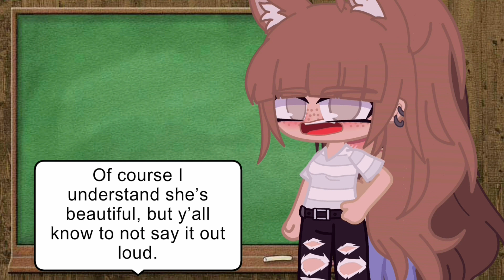My Shy Girlfriend | Gacha Club | GCMM | I forgot the intro and outro sorry | Les